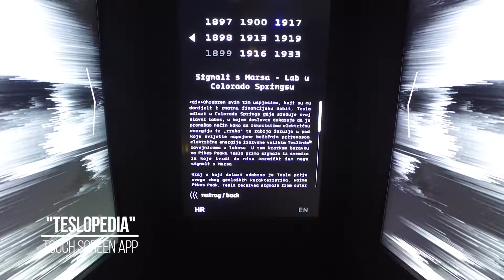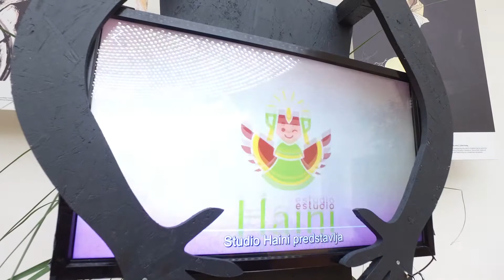Tesla mind from the future promo